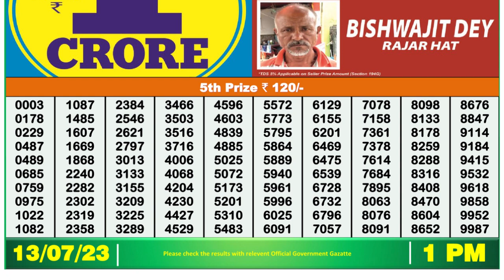Nagaland Lottery Sambad Live 1pm 13.07.23